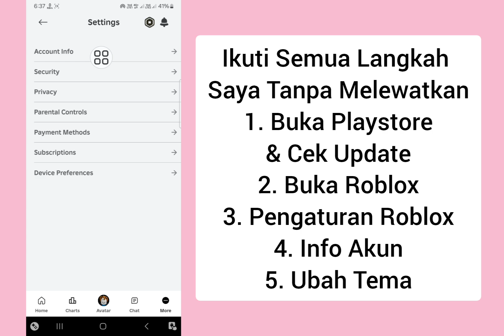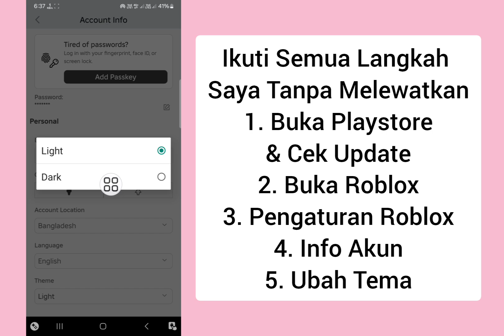Cara Mengaktifkan Mode Gelap di Roblox Mobile